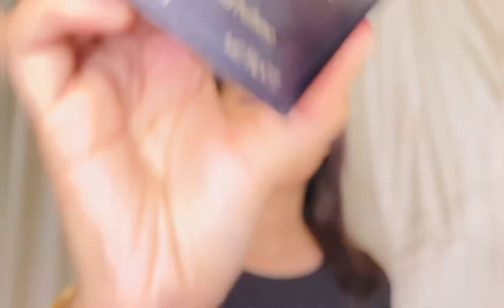Branded & Luxury Perfumes in Affordable Price | Starting From 300/- | Dior, Gucci